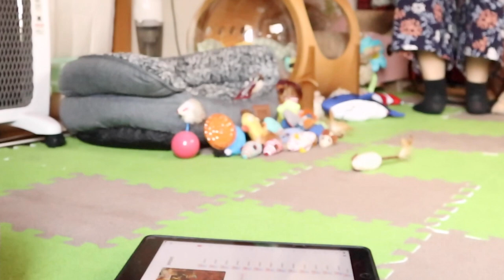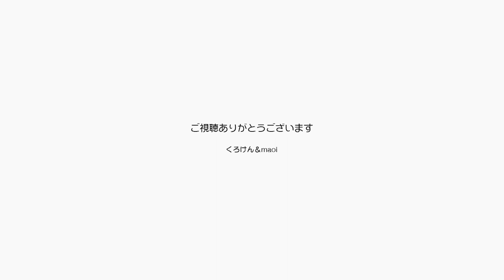完全復活！ジャンくん結石もエリザベスカラー取れた【Jean & Pont 3163】2023/3/22 保護猫ジャンけんポン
膀胱の結石を除去する手術を終えて１週間は傷口をなめないようにするためのエリザベスカラーをつけていました。
今日病院に行って術後の経過のチェックをしてもらい、エリザベスカラーをとることを認めてもらえて晴れて復活です。
元気なジャンくんがまた戻ってきてトイレに頻繁に通わなくて済むようになったらみんなが幸せです。
さあパパもママも仕事を貰えるように頑張るぞ！